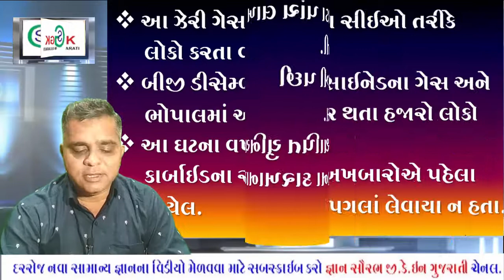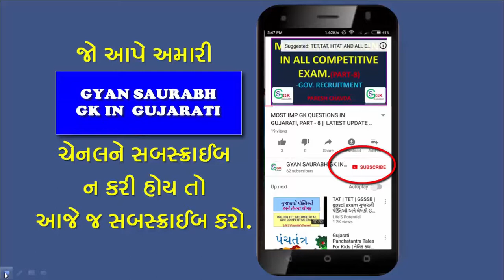Bhopal gas tragedy //latest update 2019//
Event of the day Bhopal gas tragedy

3 december Bhopal gas tragedy

best gujarati video for Bhopal gas tragedy